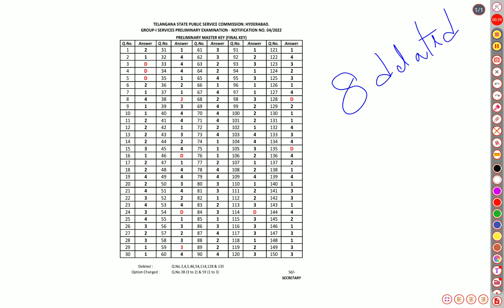TSPSC GROUP 1 OFFICIAL KEY🔥😱 RELAEASED. tspsc DISCUSSED ABOUT THE DELETED QUESTIONS IN DETAIL wait